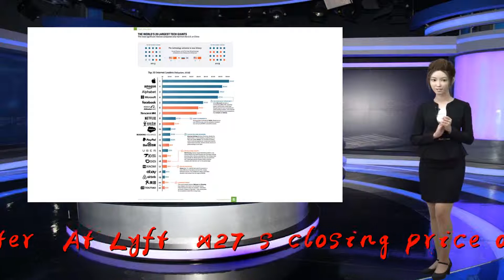Salesforce owns a stake in Lyft worth almost $27 million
Thank you so much!Salesforce, which has been bolstering investments of late in business software vendors, just revealed that it owns a stake worth almost $27 million in a consumer company: Lyft.On Friday, Salesforce said in a filing that it owns 514,255 shares of the ride-sharing company as of the end of the first quarter. At Lyft&x27;s closing price of $51.09, that values the stake at $26.7 million. A spokesperson confirmed to CNBC that the investment was made four years ago, though it hadn&x27;t been previously disclosed. It&x27;s a departure from the strategy that Salesforce Ventures has followed of investing in companies where there&x27;s an opportunity for a clear strategic relationship. For instance, Salesforce invested in video conferencing software company Zoom at the time of its IPO last month. Salesforce also holds shares of Anaplan, SurveyMonkey and Twilio. John Somorjai, the head of Salesforce Ventures, told CNBC in an interview shortly after the Zoom IPO that &quot;there are a lot of ways we can bring these products together.&quot;There&x27;s no obvious partnership with Lyft given the companies operate in completely different spaces. However, in September, Salesforce issued a statement touting Lyft as a customer of the company&x27;s Pardot and Sales Cloud products.Salesforce CEO Marc Benioff has been critical of Lyft&x27;s top rival Uber for its ethical lapses. Last year, Benioff highlighted issues that Uber faced on a panel at the World Economic Forum and referred to those problems as creating &quot;a crisis of trust.&quot;Uber held its market debut on Friday, and the stock fell 7.6 percent after the company priced the offering at the low end of the range. Lyft has also struggled since going public on March 29, with the stock dropping 29 percent. According to Salesforce&x27;s filing, its stake in Lyft at the end of the quarter was worth $40.3 million.WATCH: Why Lyft is the better pick than Uber